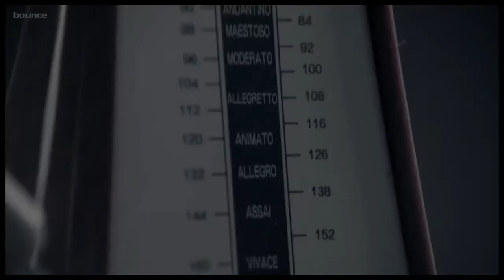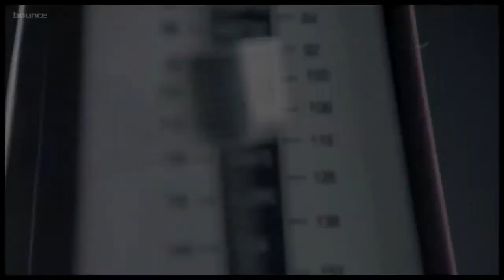Jane Zhang - LOVE [HD MV]